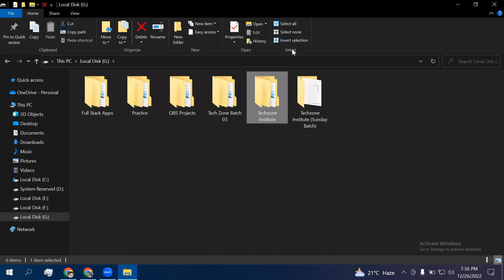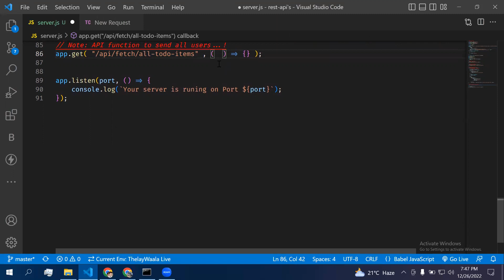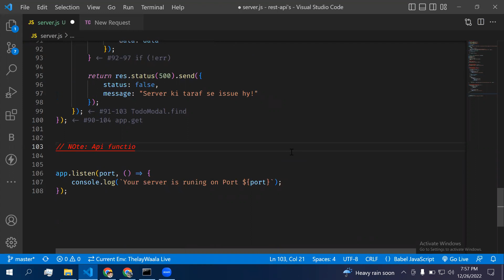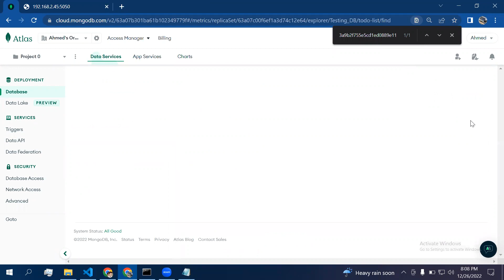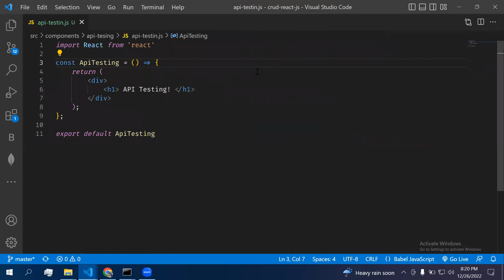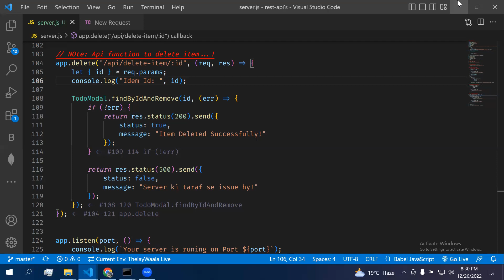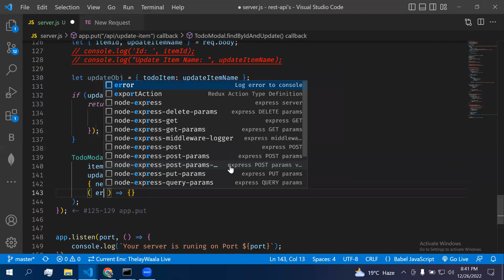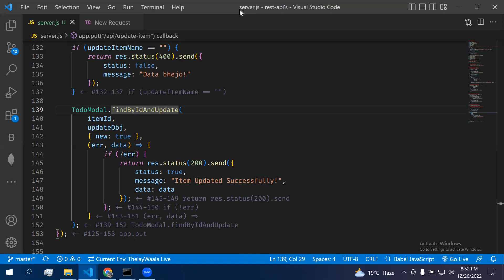How to fetch data from DB, Delete and Update data in DB using MERN tech, API methods DELETE, PUT etc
In this video, I am going to tell you about How to fetch data from DB, Delete and Update data in DB using MERN tech, API methods DELETE, PUT etc